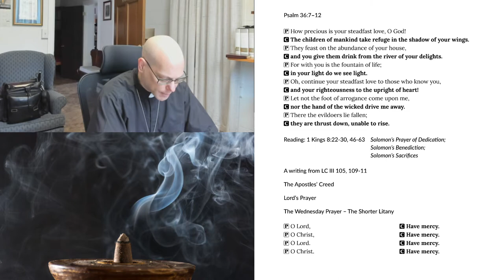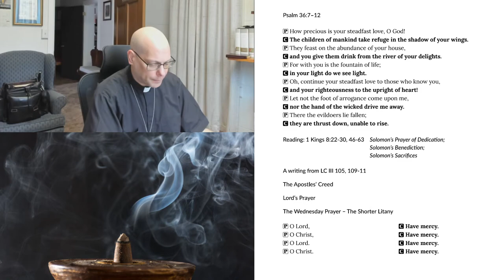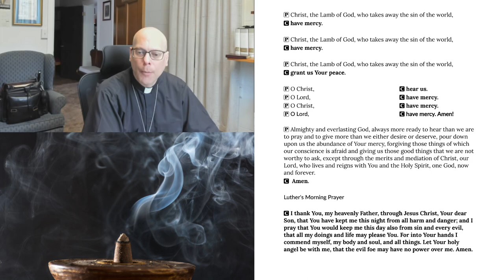Morning Prayer for Wednesday, August 26, 2020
1 Kings 8:22-30, 46-63 Solomon’s Prayer of Dedication; Solomon’s Benediction; Solomon’s Sacrifices
A writing from the Large Catechism III 105, 109-11